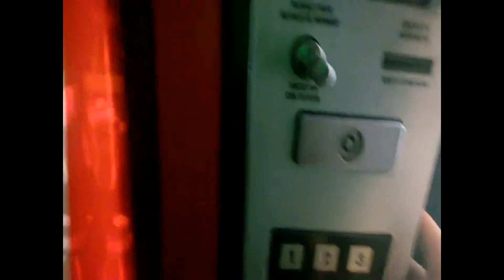Trip To The Movies: Victor Frankenstein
Warlock and our good friend P733r. We went and saw Victor Frankenstein and we were the only ones in the theater. This was our small shenanigans we had but mostly my phone was dying so I couldn't record more. I might do more Trip videos but no idea yet.